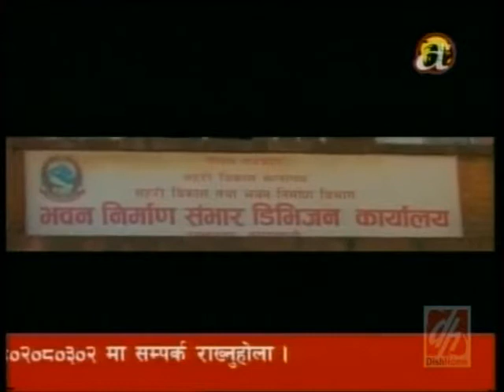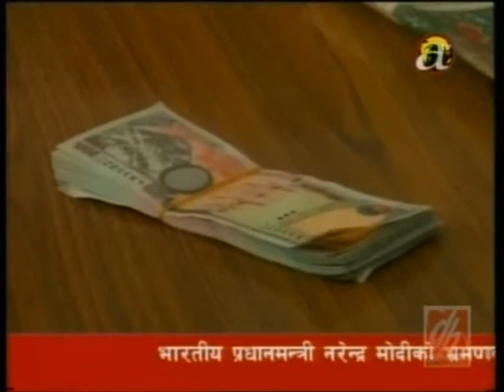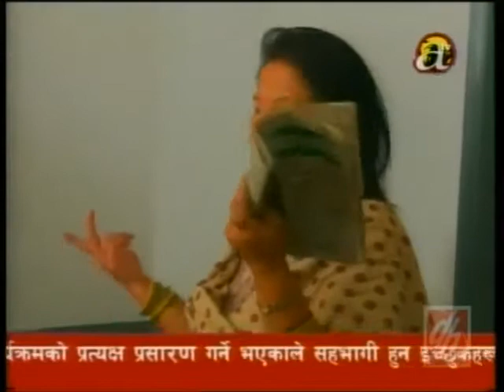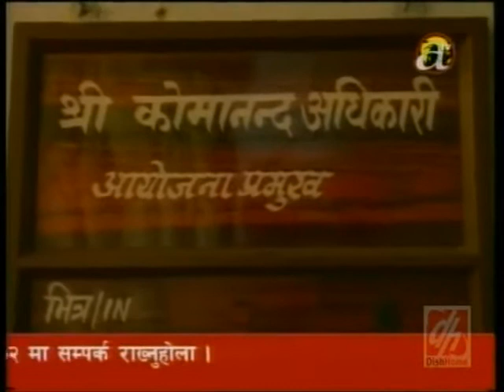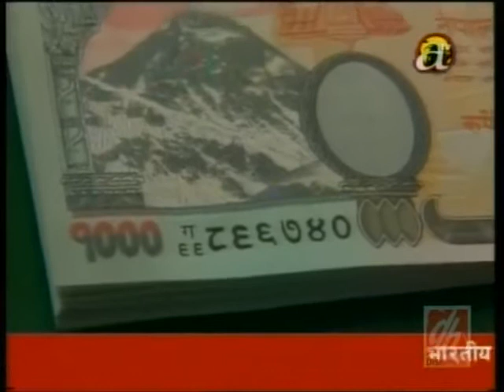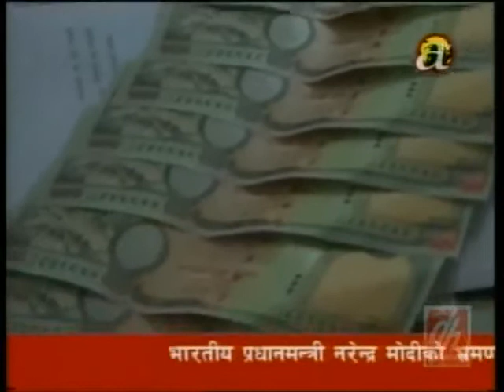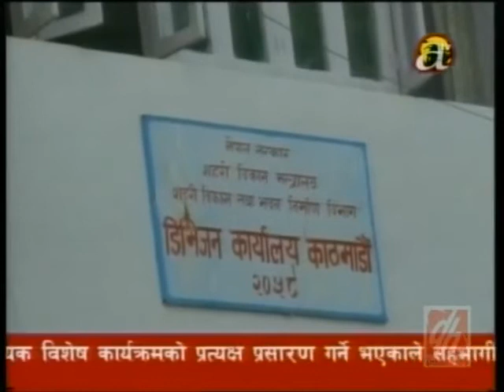TajaVideos.info, Khabar Bitrako Khabar, 01Th August, 2014